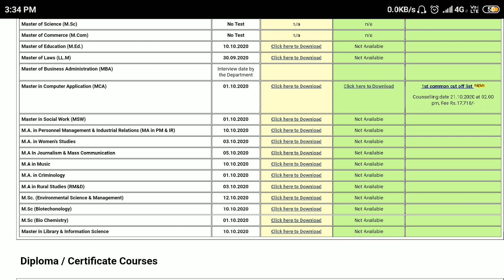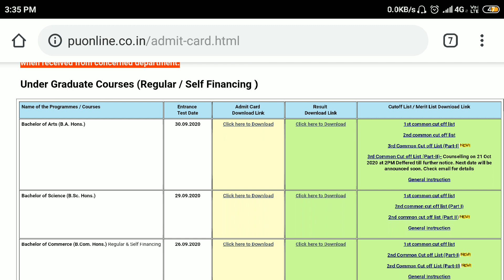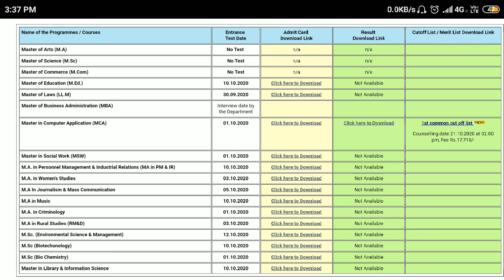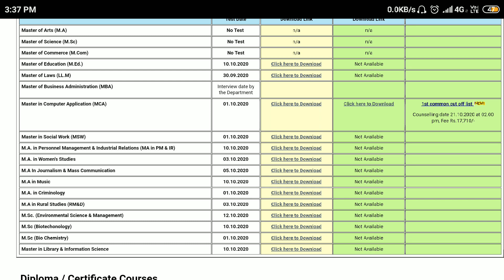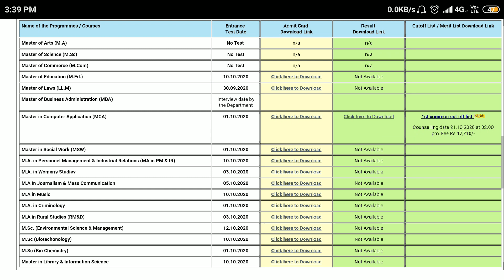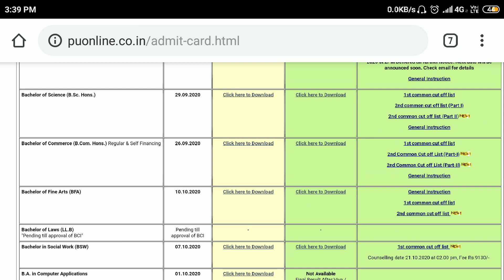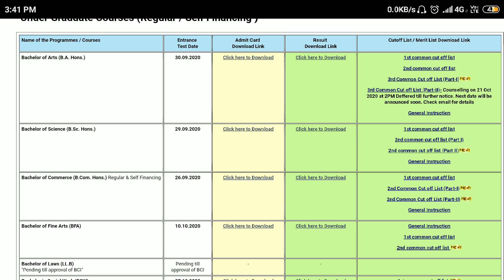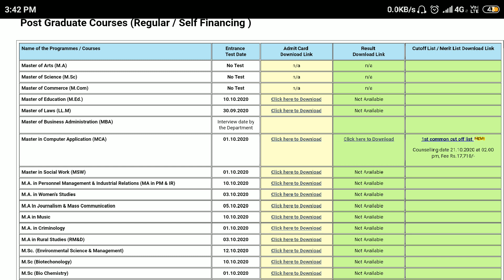WHEN B.A, B.SC & B.COM NEXT CUT OFF WILL RELEASED / PATNA UNIVERSITY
Hey Guys So In This Video I Discussed About The Next Cut Off For Ba, b.sc and b.com And Many Other Things Also For Other Subject Admission And I Also Talked About My Videos, So Many Things I Covered Here And Video Become Long, Do Watch

This Is AkrVlogs And I Make Vlogs And Informative Video.